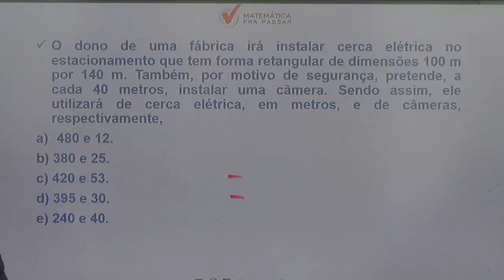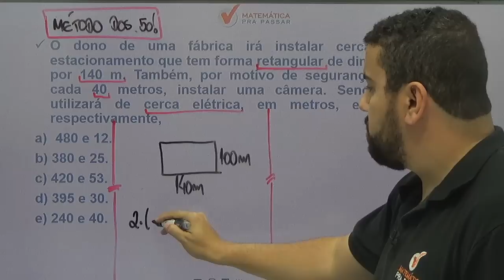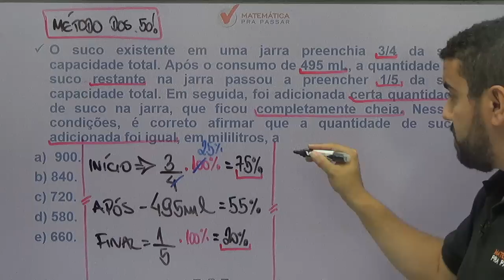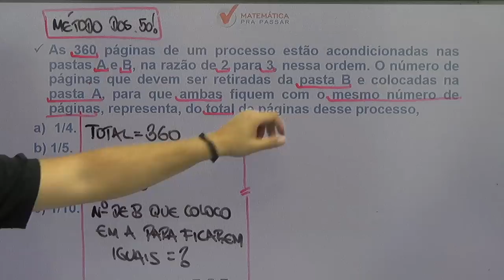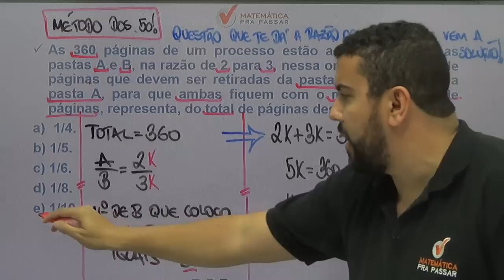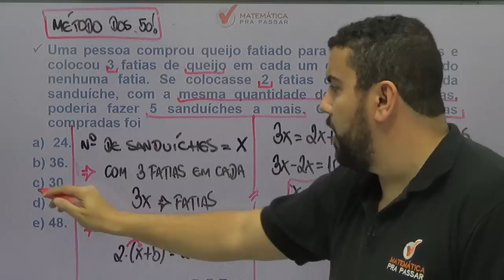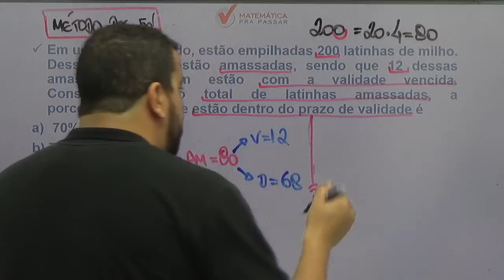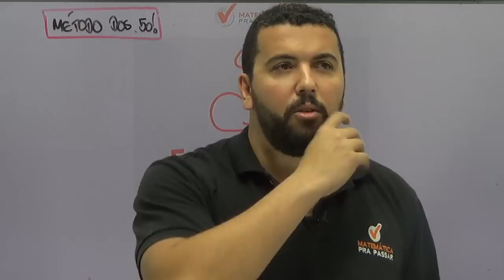DESCUBRA PORQUE VOCÊ NÃO APRENDE MATEMÁTICA PARA A PM-SP. 2019]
Nosso professor, Renato Oliveira, mostra o por que de você não aprender matemática para a prova PM-SP e como o MÉTODO MPP pode te ajudar a mudar essa história e transformar a história da sua vida e realizar seu sonho de ser POLICIAL MILITAR DO ESTADO DE SÃO PAULO.